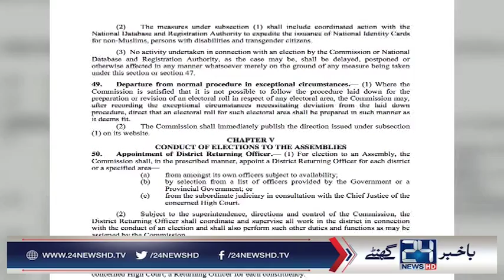Senate bill paves way for Nawaz Sharif to regain PML N chairmanship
24 News HD is one of the leading news channels of Pakistan bringing you the latest current affairs from Pakistan and around the world.